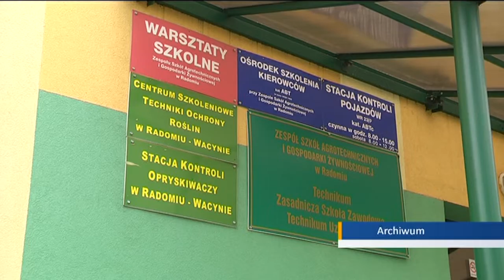„Agrotechnik” przekazany ministerstwu rolnictwa